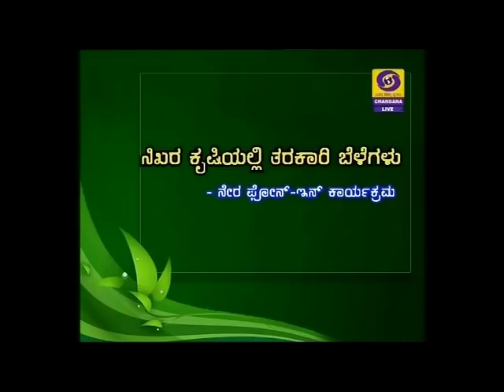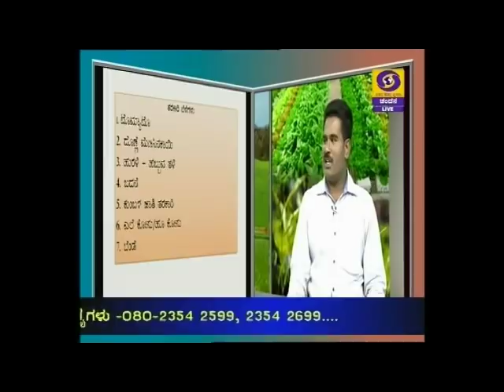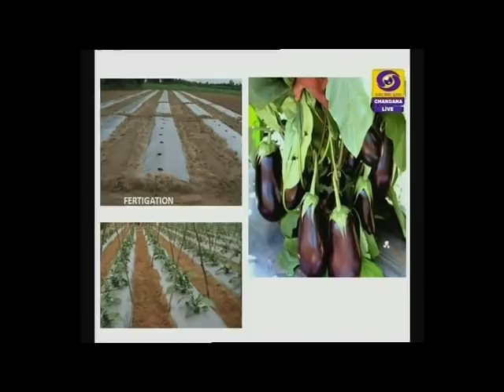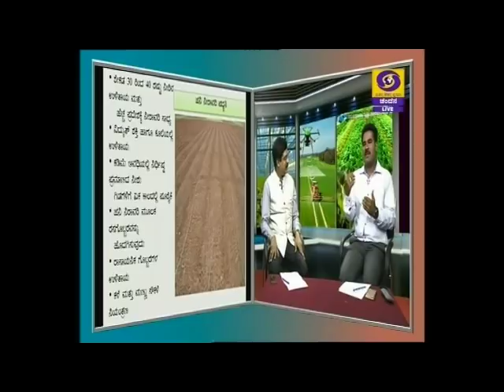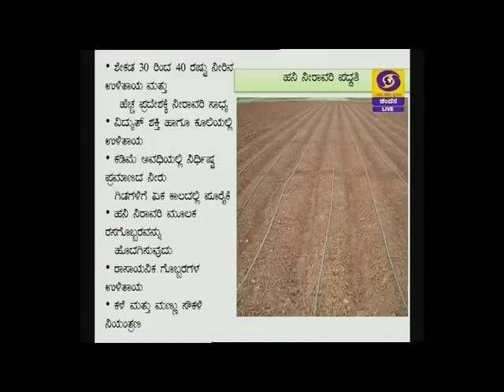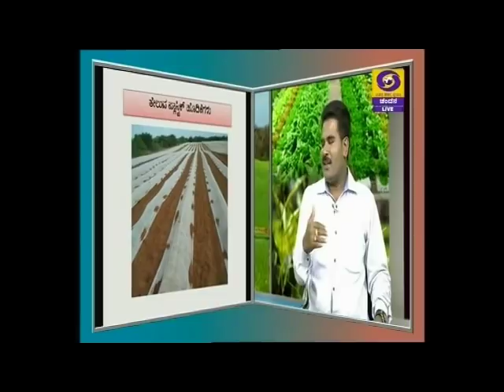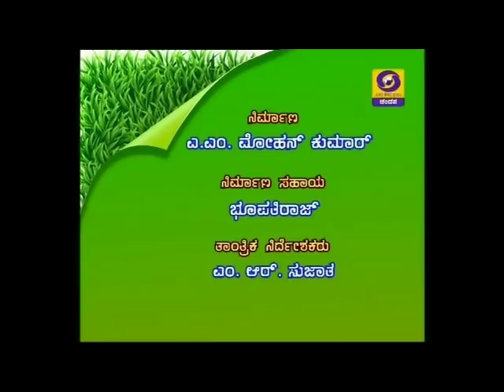Vegetable Cultivation using Precision Techniques-ನಿಖರ ಕೃಷಿಯಲ್ಲಿ ತರಕಾರಿ ಬೆಳೆಗಳು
Live Phone-in at 6.30 pm on 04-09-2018
Dr BG Hanumantharayaappa
Associate Professor
Dept of Horticulture, UAS, Bengaluru
Anchor:Dr Raghuprasad K P